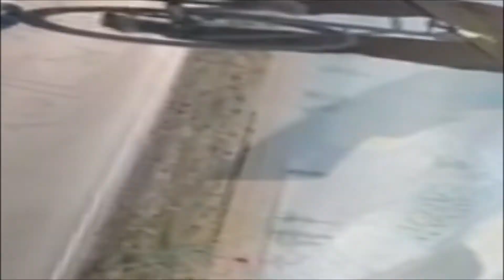Si parte 30/1/2022